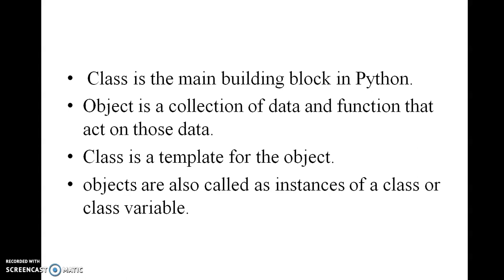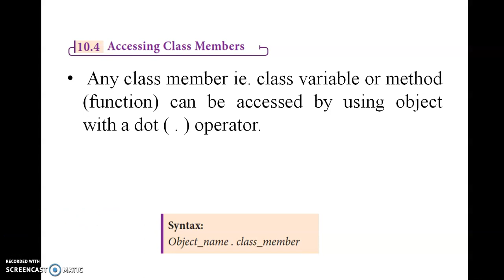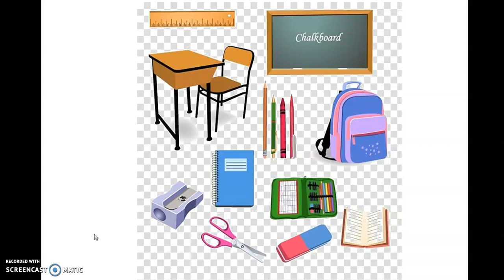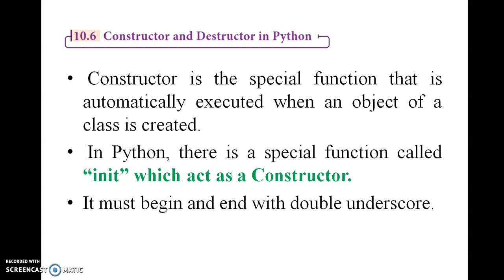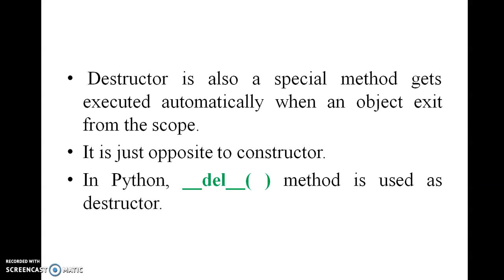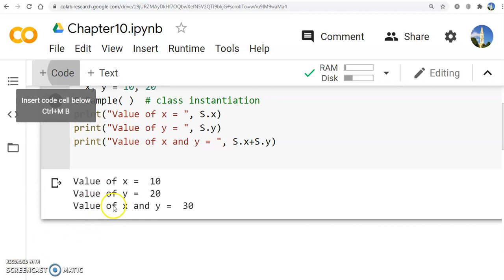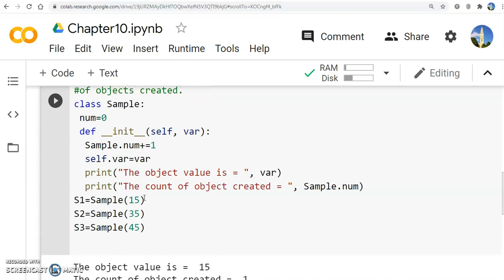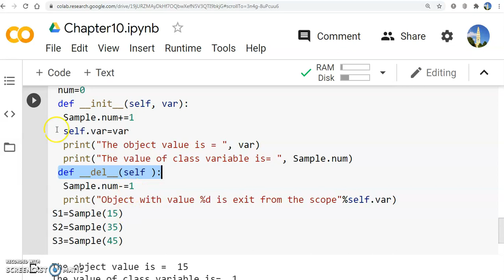12th Standard New Syllabus Computer Science Tamilnadu Chapter -10 Class and Objects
12th Standard New Syllabus Computer Science Tamilnadu Chapter -10 Class and Objects
12 வது தரநிலை கணினி அறிவியல் பாடம் -10 தமிழில் வர்க்கம் மற்றும் பொருள்

 Live examples with Google Colab
Python is an Object Oriented Programming language.
Key features of Object Oriented Programming.
Very similar to that of C++.
Very  simple in Python compared to C++.
Class is the main building block in Python.
Object is a collection of data and function that act on those data.
Class is a template for the object.
objects are also called as instances of a class or class variable.